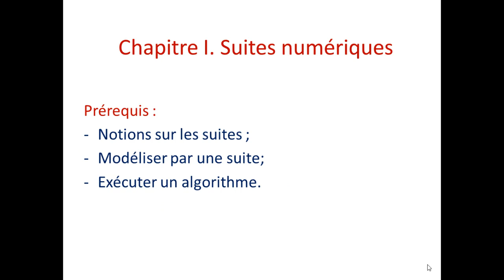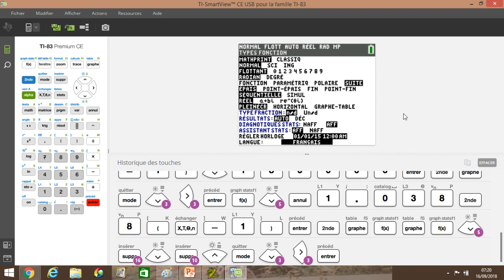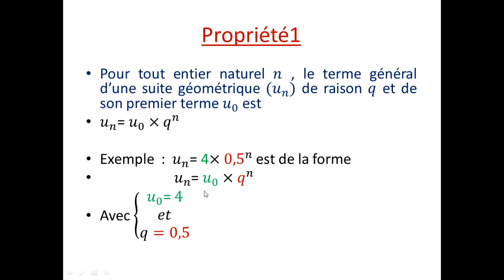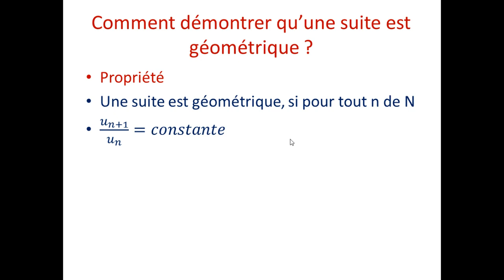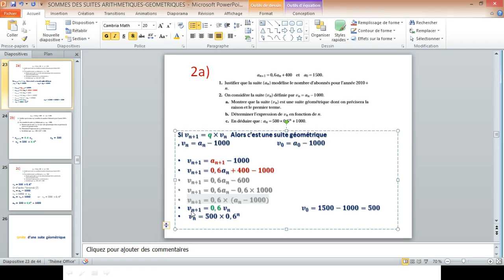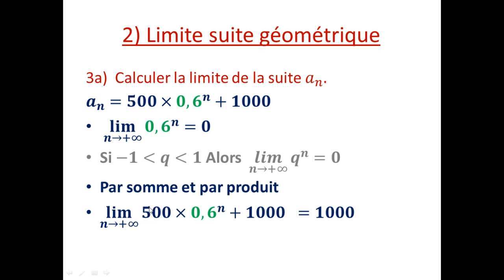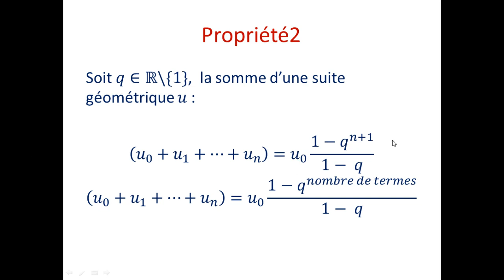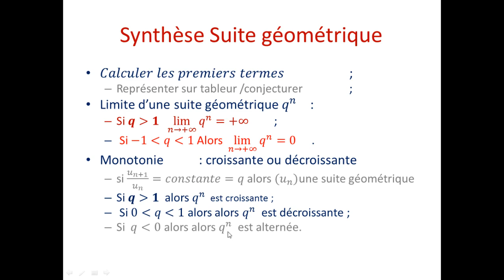Suite géométrique Première S-ES et Terminale S et ES